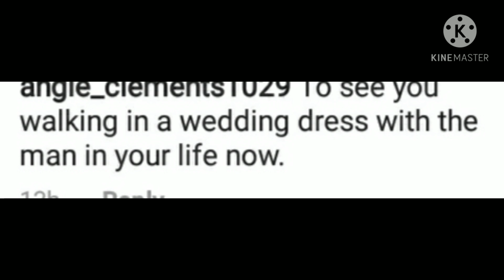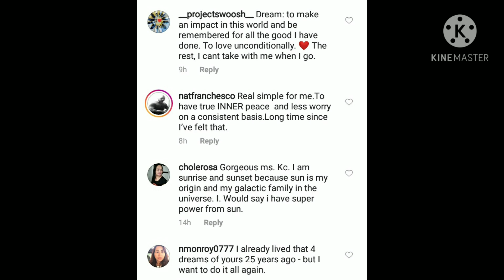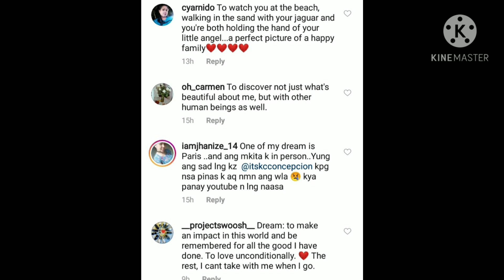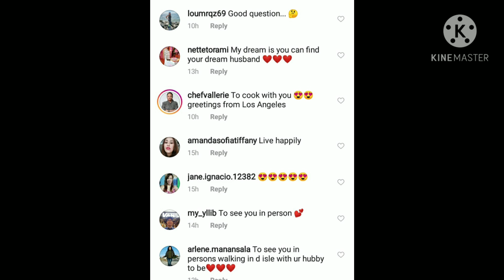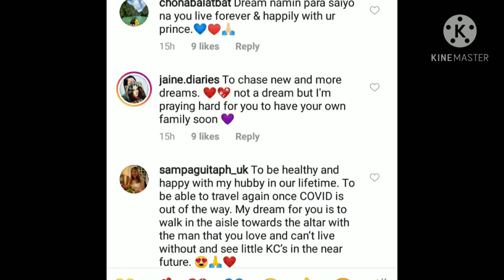KC TINATANONG ANG MGA NITIZENS KUNG ANU ANG DREAM PARA SA KNILA IISA LNG SAGOT NG NIT. WEDDING ANAK